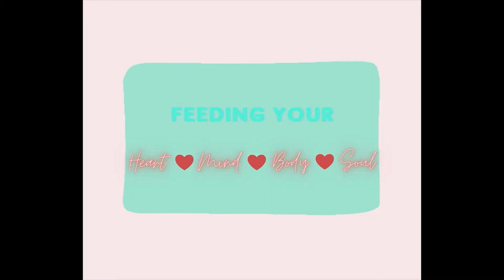The Daily Dish Show: it’s Motivational Monday!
What is your motivational manifesto? Let’s create one, it’s Motivational Monday y’all, let’s get to it!

Join me Monday through Saturday for my show: The Daily Dish - Where we are putting vibrancy back into your everyday life...
Feeding your ❤️ Heart ❤️ Mind ❤️ Body ❤️ Soul ❤️

to join me live!

Remember: EVERY Friday is Q&A Day here at Saving Dinner. Got questions? 🙋 Leanne has answers.

SHARE the love, sharing is caring.